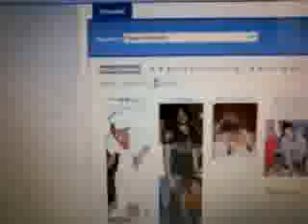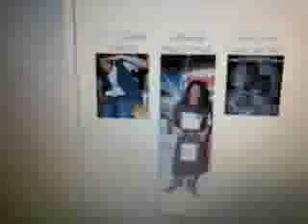klz put homo thugz on blast #76